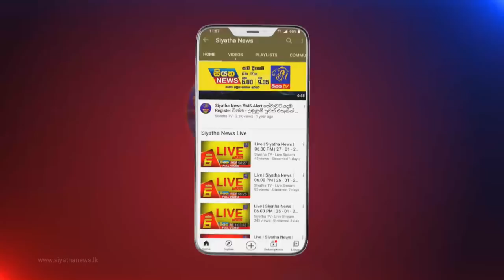Siyatha News | 12.00 PM | 21 – 07 – 2021